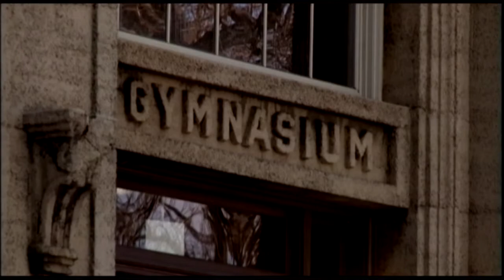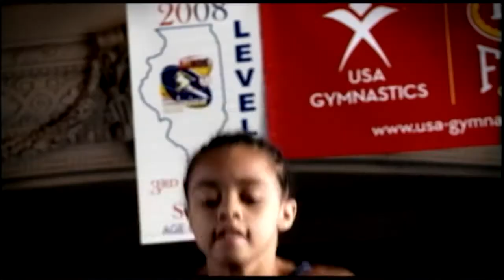Gymnastics Vignette - World Sports Chicago